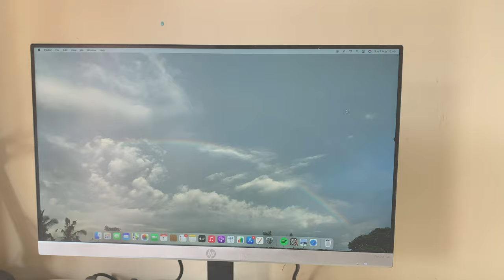cleaning vlog! #1 - cleaning my bluetooth keyboard after almost 8 months! | AJAZZ 308i